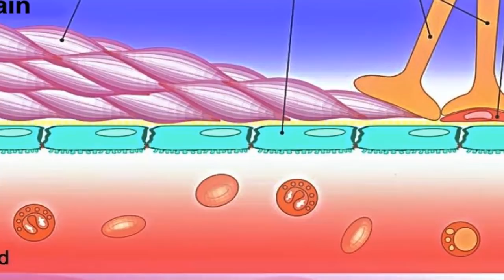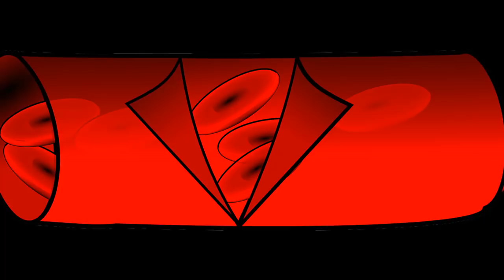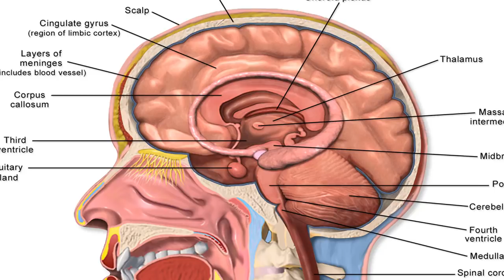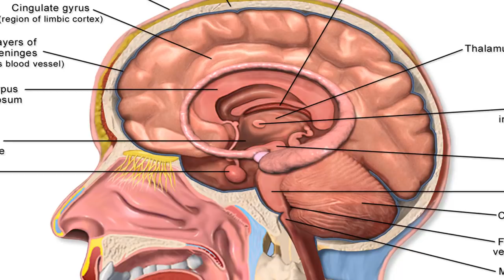Time Is Brain A Long Term Timeline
Stroke 101:

A stroke happens when a blood coagulation hinders a vein or a vein breaks and avoids blood stream to a part of the mind. Cerebrum cells begin to pass on when the mind is denied of blood and cerebrum harm happens. Stroke-incited mind harm can be broad and lasting. Nonetheless, early analysis and treatment can help forestall broad cerebrum harm.

A stroke can be a staggering occasion that for all time changes a man's capacity to work. It can bring about minor challenges, for example, muscle shortcoming, or more genuine handicap, for example, not having the capacity to talk or walk.

The physical impacts rely upon the sort of stroke, area of the stroke, the phase at which it's analyzed and treated, and the general soundness of the individual.

Think FAST:

It's imperative to know the early indications of stroke and look for quick medicinal consideration on the off chance that you start to encounter any of them.

Cautioning indications of stroke are compressed in the acronym FAST, which the National Stroke Association (NSA) characterizes as takes after:

*face: if a man grins and one side of the face hangs.

*arms: if a man tries to raise the two arms however one of them automatically floats descending.

*speech: if a man slurs their discourse when requested to rehash a basic expression.

*time: if a man has any of the previously mentioned indications, call 911 quickly.

Know the stroke cautioning signs and don't falter to look for restorative care on the off chance that you think you or another person might have one. This is the best strategy for constraining mind harm and enhancing recuperation time.

As indicated by the American Heart Association, if a stroke casualty gets medicinal consideration inside three hours of side effect beginning, they might have the capacity to get an IV dribble of clump buster prescription. This solution may separate the coagulation and decrease long haul handicap.

Recuperation actualities.

What are the chances for recuperation? As indicated by the NSA:

*10 percent of the individuals who survive a stroke encounter relatively total recuperation.

*25 percent of stroke survivors recoup with just minor debilitations.

*40 percent have direct to serious debilitations that require uncommon care.

*10 percent require mind in a long haul mind office.

*15 percent kick the bucket not long after the stroke.

Recovery choices:

Physical recovery can regularly altogether enhance a man's practical capacity. While recuperation time and adequacy differ incredibly from individual to individual, the accompanying treatments may help:

*therapy while in a doctor's facility.

*therapy while in a subacute care unit.

*therapy in a restoration healing center.

*home treatment.

*outpatient treatment.

*therapy and gifted nursing care in a long haul mind office.

Restoration treatments may incorporate physical exercises, subjective and passionate exercises, and elective treatments.

Physical exercises:

*strengthening engine abilities: activities to build muscle quality and coordination.

*mobility preparing: figuring out how to stroll with strolling helps, similar to sticks or walkers.

*constraint-initiated treatment: confining utilization of unaffected appendage while rehearsing utilization of influenced appendage.

*range of movement treatment: activities to decrease muscle strain and increment scope of movement.

Psychological/enthusiastic exercises:

*communication treatment: treatment to cause recapture capacities to talk, tune in, and compose.

*psychological treatment: guiding with a psychological well-being proficient or bolster gathering to help with passionate change.

*medications: to treat wretchedness in a few people who have had a stroke.

Test treatments:

*the utilization of foundational microorganisms in the setting of a clinical trial.

*massage.